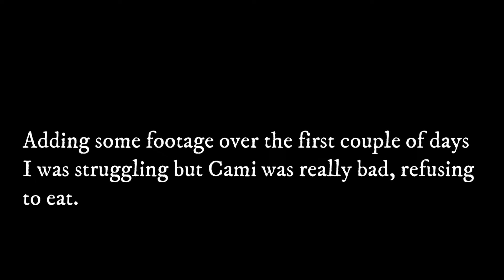WE ARE HEARTBROKEN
Boujiee's Story